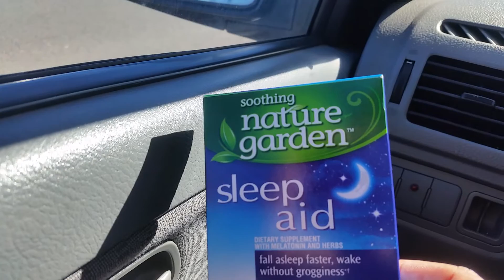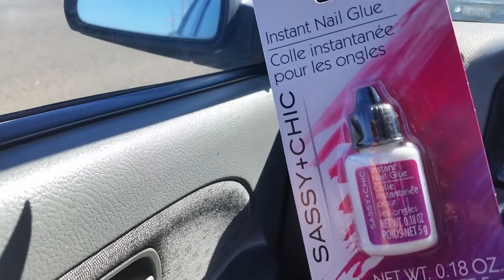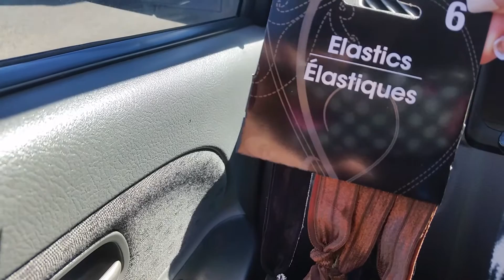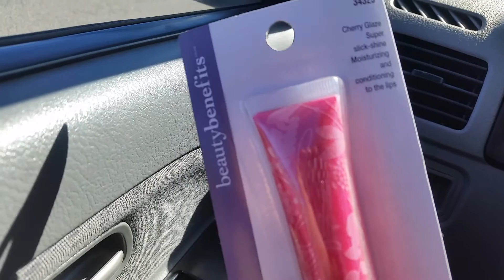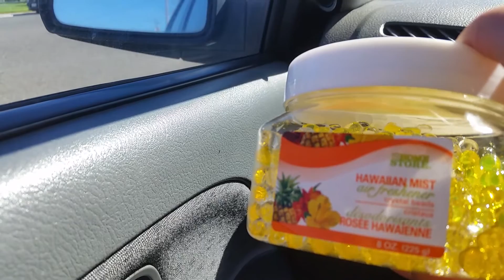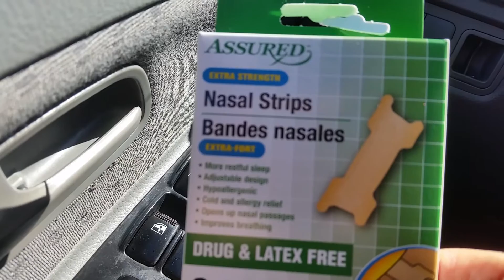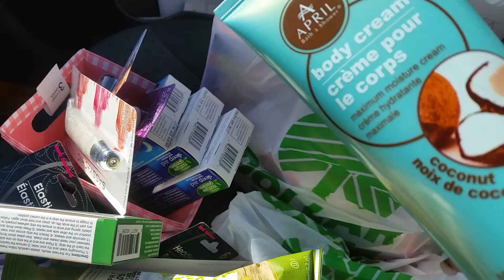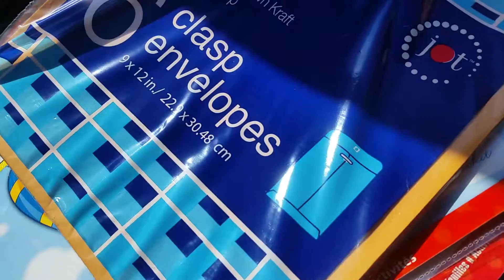Dollar tree haul 2/ 27/ 15